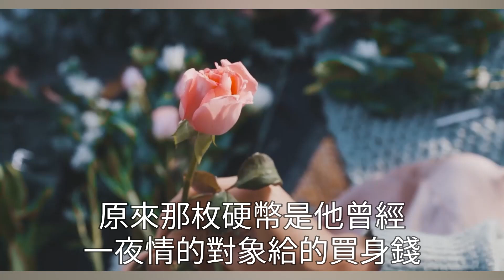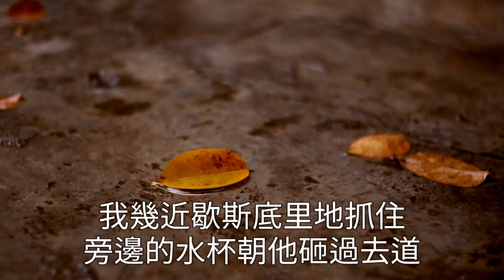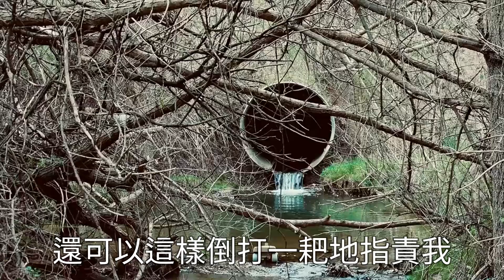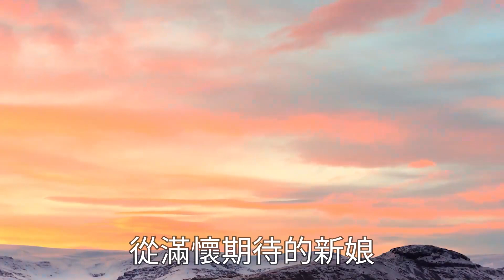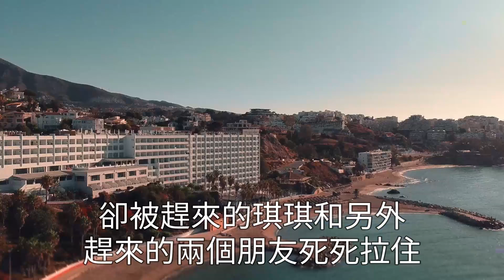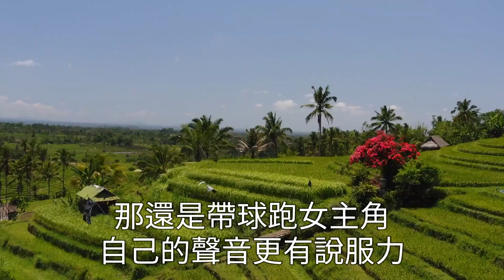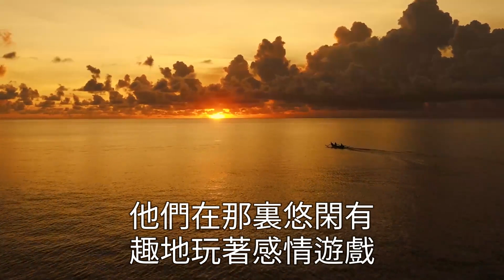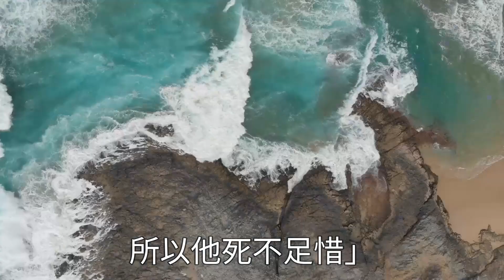結婚當天一個小男孩衝進來 ，哭說：不要跟我媽搶爸爸！我才知道，他手上的手串原來是情人給的買身錢！婆婆：容不下我乖孫就別結婚！我摘下婚紗：你們自己過吧！